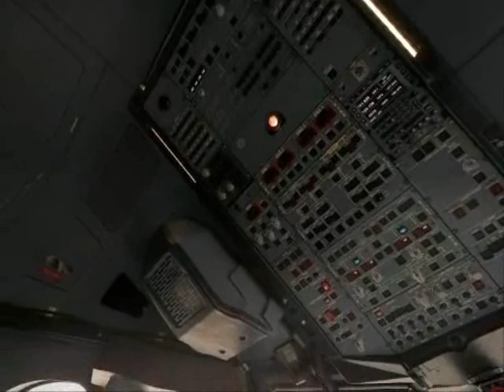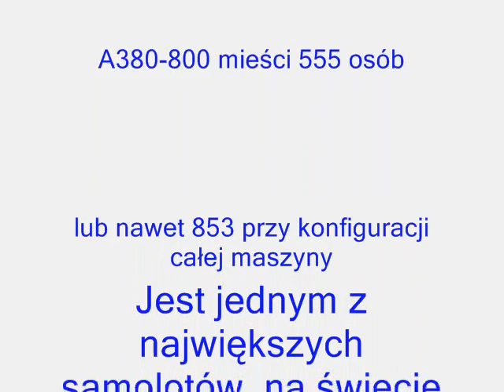Airbus A380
Kokpit Airbusa A380

Airbus A380 (początkowo znany jako Airbus A3XX) potocznie nazwany SuperJumbo  dwupoziomowy, czterosilnikowy samolot pasażerski produkowany przez firmę Airbus. Dzięki temu, że górny pokład ciągnie się przez całą długość kadłuba, A380-800 mieści 555 osób przy podziale na trzy klasy lub nawet 853 przy konfiguracji całej maszyny do standardu klasy ekonomicznej i jest największym samolotem pasażerskim świata, wyprzedzając pod względem powierzchni drugiego na liście Boeinga 747-400 (Jumbo Jeta) o 50%.
Planowana wersja transportowa A380-800F jest jednym z największych samolotów tej klasy na świecie  ustępuje jedynie radzieckiej produkcji An-225 Mrija.